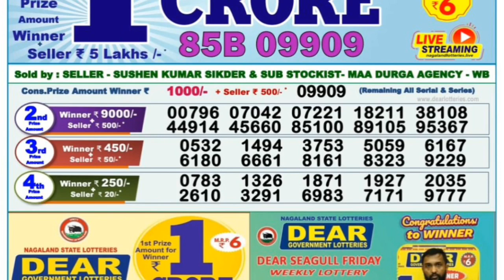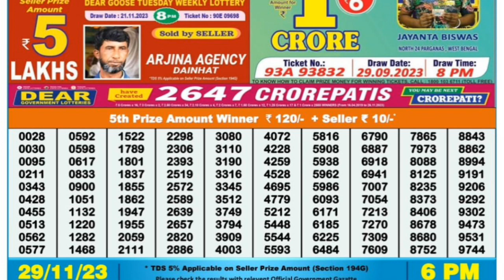Nagaland State Dear Hill Wednesday Weekly Lottery Result 29.11.2023 Today Live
dear 500 monthly lottery result 2023
Dear Puja Bumper 2023 Lottery Result
lottery result
nagaland state lottery
lottery sambad
lottery live
 sambad today
dear lottery
nagaland lottery 6 pm result
dear lottery live
dear 6 pm lottery result
500 monthly lottery result
nagaland rakhi bumper 2023

lottery ticket purchase
nagaland state lottery
pooja bumper 2023
new bumper lottery
diwali bumper lottery
nagaland state new bumper bumper lottery
punjab state bumper 2023
this month bumper lottery
how to purchase lottery
indian lottery system
new lottery nagaland state dishehara lottery
lottery and dasara
punjab state lottery bumper
5 crore bumper lottery
guranteed lottery